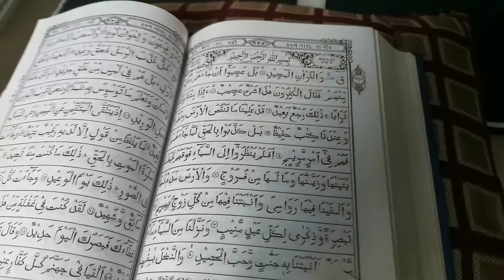Tasty delicious chicken pilaw with eggs //⚜⚜মজাধার মুরগের বিরানী /🌶🌶🌶